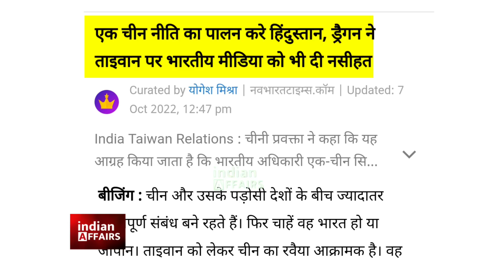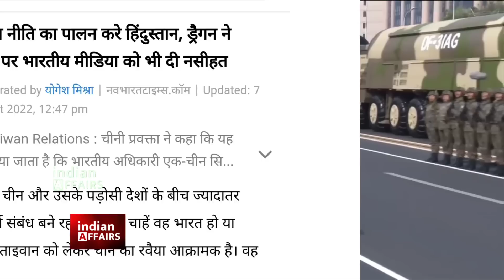175 देशों के सामने भारत से मिली डिप्लोमेटिक हार के बाद चीन बौखला उठा, भारत के सामने फिर रखी डिमांड।